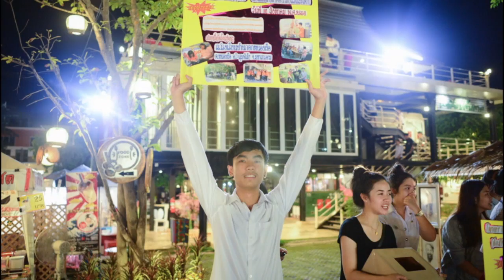MYProject (Cover.สิ่งมีชีวิตที่เรียกว่าหัวใจ ETC.)